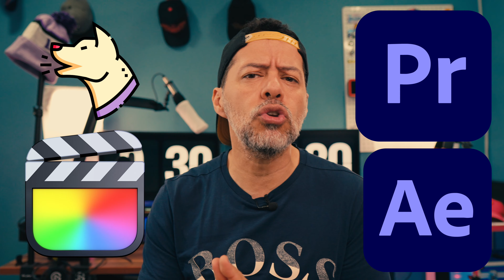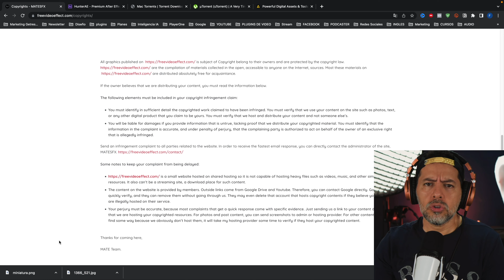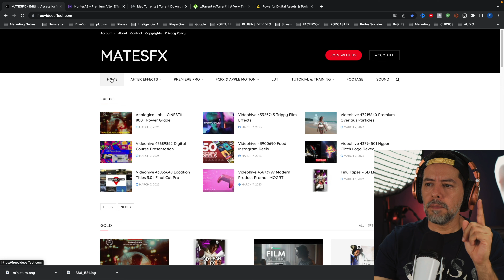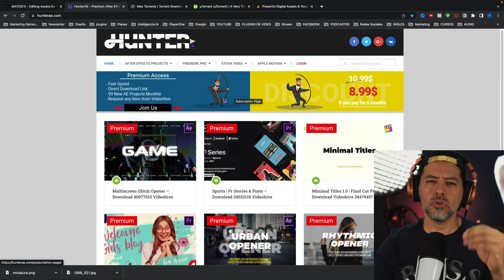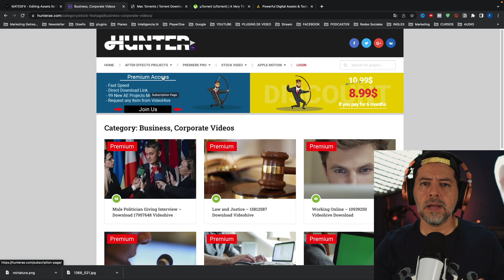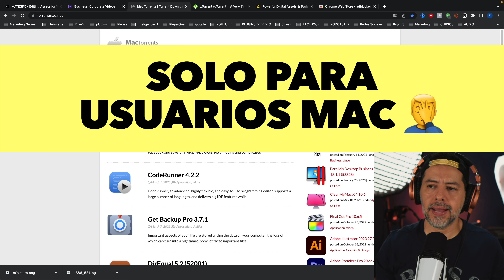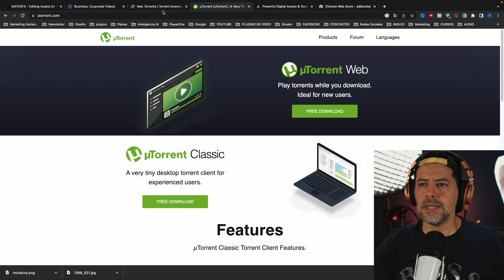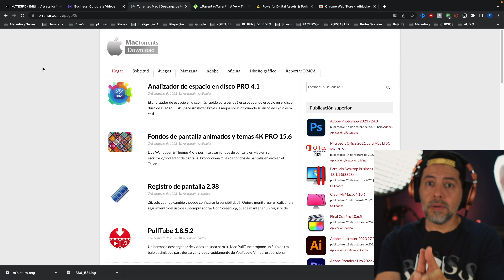3 páginas para descargar efectos para FCPX, Adobe Premiere y Adobe After Effects ⚡️ !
Mejora tus videos con los recursos que usan muchos profesionales, en este video te traigo 3 paginas para descargar efectos para FCPX, Adobe Premiere y Adobe After Effects  ⚡️ !  Usalos con sabiduría ☝️😌, Edita tus videos como un Profesional !

( usar bloqueador de anuncios como Adguard adblocker)

Recuerda que ...
Todos los productos Logitech los pueden conseguir en :
MEGACOMPUTER
AV 5AN # 23DN - 68 Local 146 Centro Comercial Pasarela Cali
Envios a todo Colombia

Equipos de video y fotografía los pueden conseguir en :
HOCUSFOCUS, hacen envíos a toda Colombia 🚀

NO te olvides decir que vas de parte de ElFabyTv 👍, seria de gran ayuda